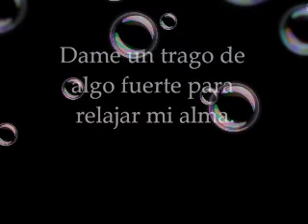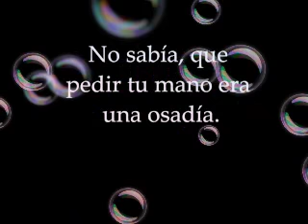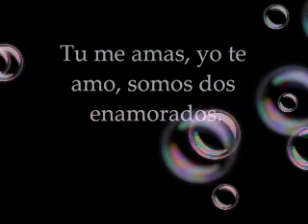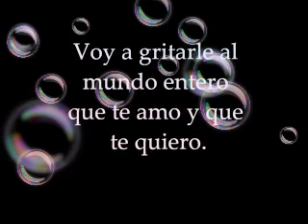te quieres casar conmigo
jonathan monroy morales, con esta cancion quiero pedirte que te cases conmigo te amo con todas mis fuerzas.
TE AMO...